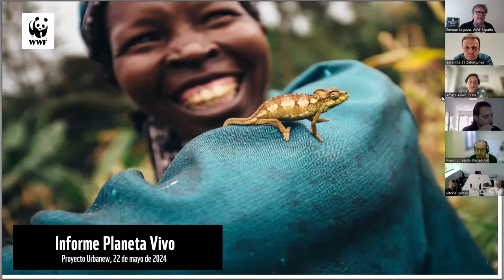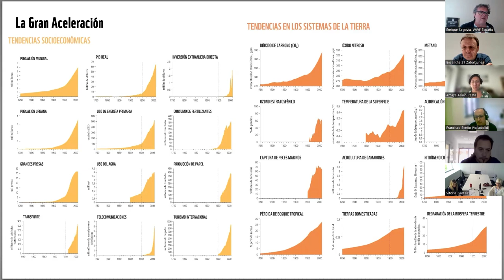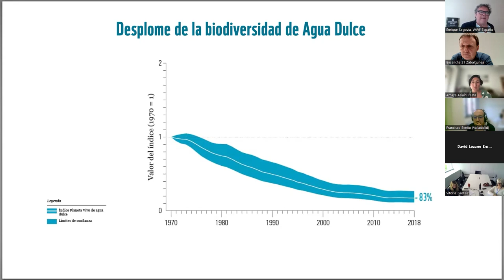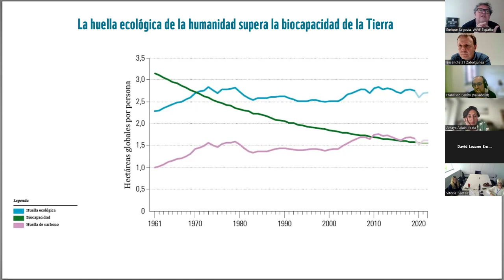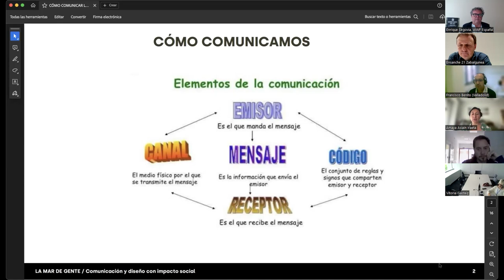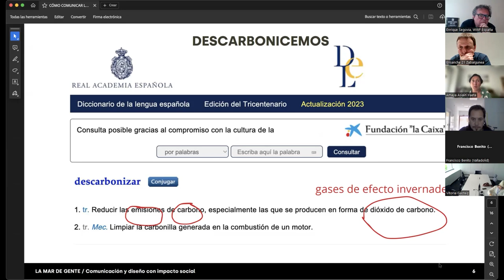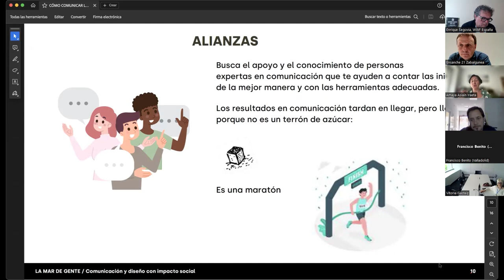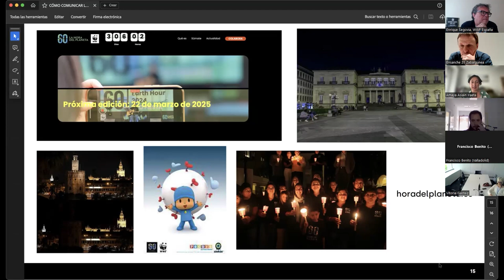Jornada formativa. Proyecto URBANEW | Informe Planeta Vivo: Teoría y Práctica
Ensanche 21 Zabalguneak informazio-saio bat egin du, Europako URBANEW proiektuaren baitan, Planeta Bizia txostena aurkezteko. Txosten hori WWF-ek egin du, hau da, natura eta ingurumena defendatzeko nazioarteko erakunde independenteak.
Saio honetan gure ekonomia deskarbonizatzearen aldeko apustua egin da eta herritarrei eragiten dieten proiektuak hurbiltzeko komunikazio on baten beharraz hitz egin da.

En el marco del proyecto europeo URBANEW Ensanche 21 Zabalgunea ha celebrado una sesión informativa para presentar el Informe Planeta Vivo elaborado por WWF, organización internacional independiente dedicada a la defensa de la naturaleza y el medio ambiente.
En esta sesión se ha apostado por descarbonizar nuestra economía y se ha disertado sobre la necesidad de una buena comunicación para acercar a la ciudadanía aquellos proyectos que les afecta.